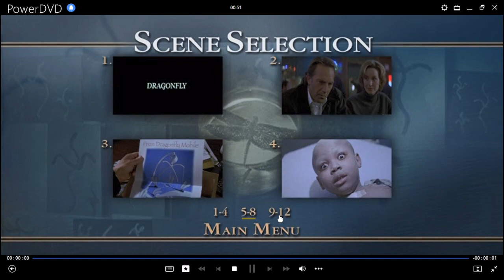El Misterio de La Libélula DVD Menu 2003 en inglés, portugués y español